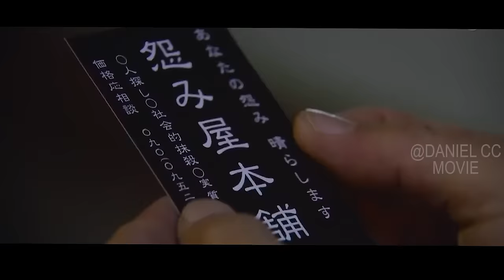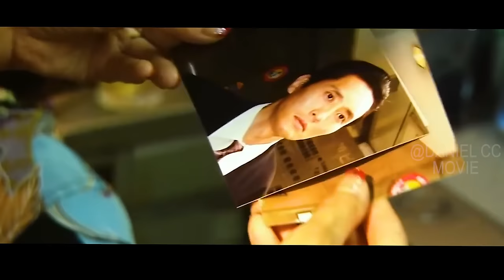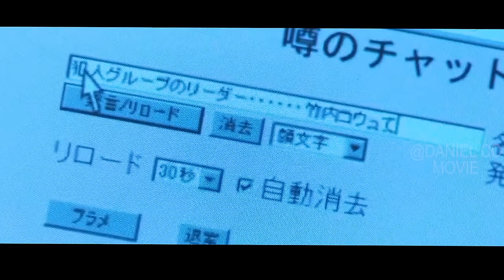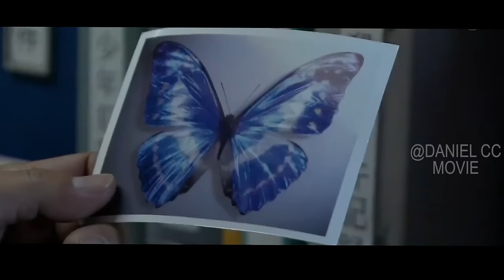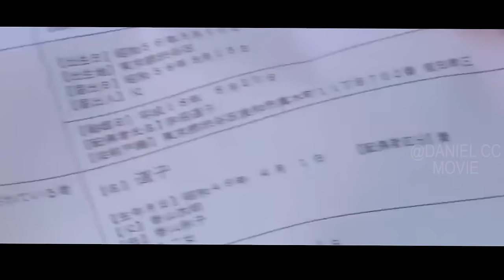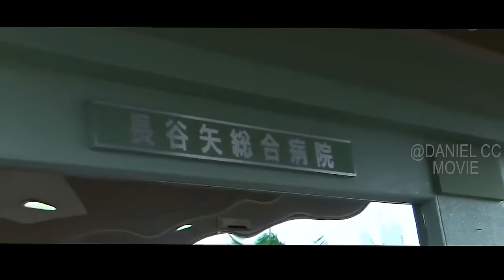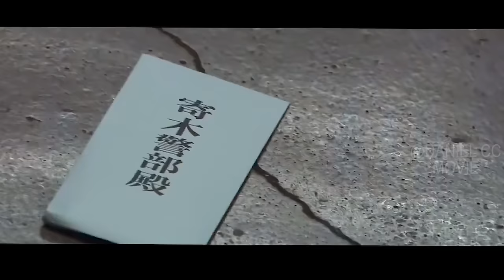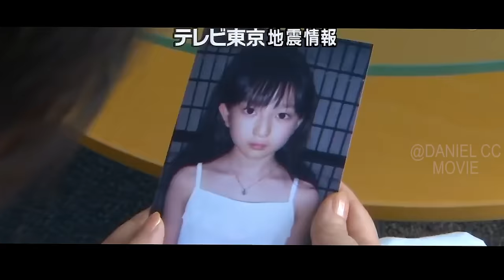URAMIYA HONPO TV Series 2006-Explained